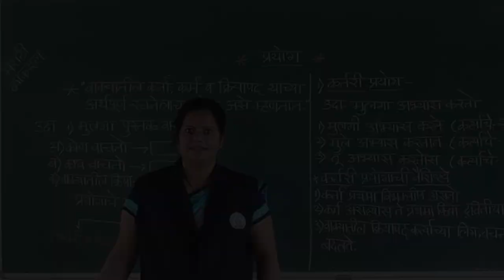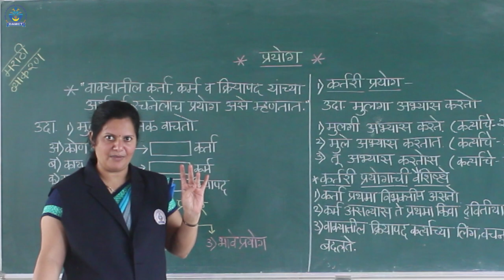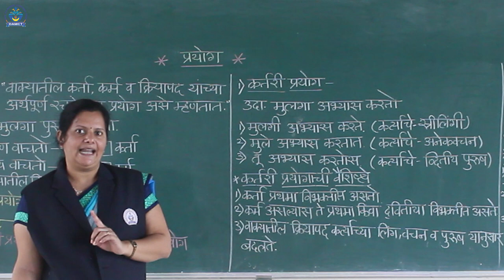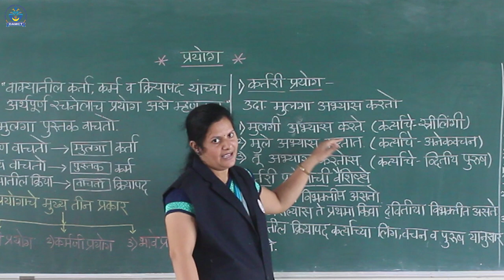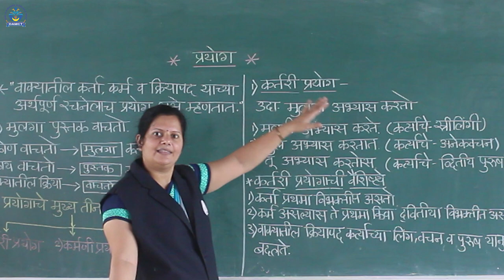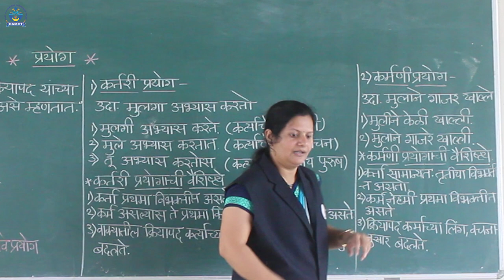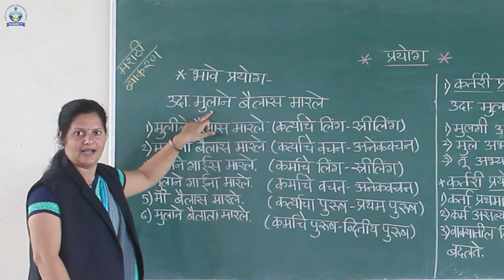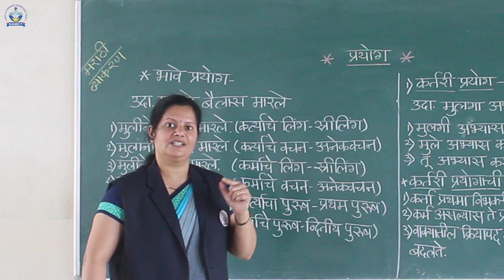कर्तरी, कर्मणी व भावे प्रयोग | मराठी व्याकरण | सारिका माने मॅडम | Manere Highschool | Ichalkaranji